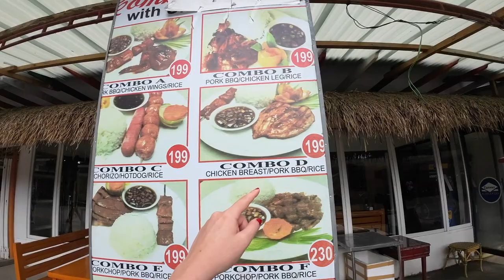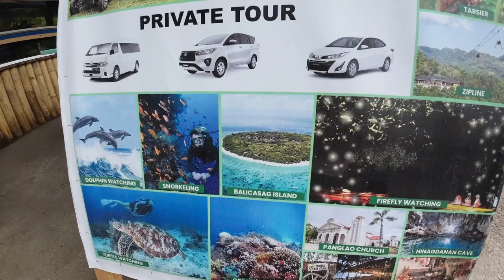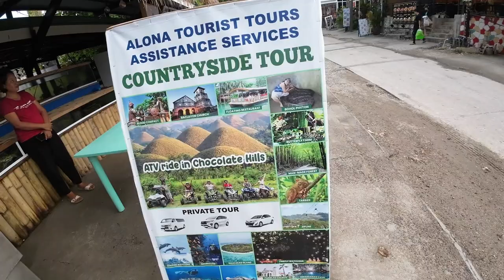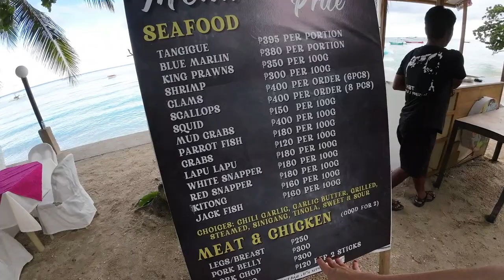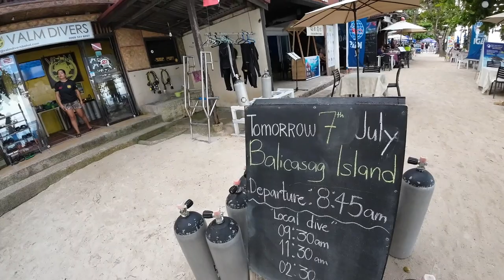I found PARADISE in the PHILIPPINES 🇵🇭 Alona Beach in Bohol Island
I found paradise in the Philippines while I was in cebu I was wondering is it worth it to go to Bohol, Which one are the beaches you must see in the Philippines and I discovered Bohol Island so I took the ferry to visit it and I stayed around Alona Beach one of the most famous beaches in the island.

0:00 - 1:05 Intro
1:06 - 2:35 Food options
2:36 - 4:42 Things to see in Bohol
4:43 - 7:30 Whale watching
7:31 - 8:33 Entering Alona beach
8:34 -9:20 Souvenir prices
9:21 - 9:52 Restaurant prices
9:53 - 10:44 Massage lady
10:45 - 13:00 Walking around the beach
13:01- 14:02  Scuba Diving prices
14:03 - 17:15 Pandora bracelet
17:16 - 18:04 Resorts in Alona Beach
18:05 - 18:46 Where to stay?
18:47 - 19:54 Last thoughts